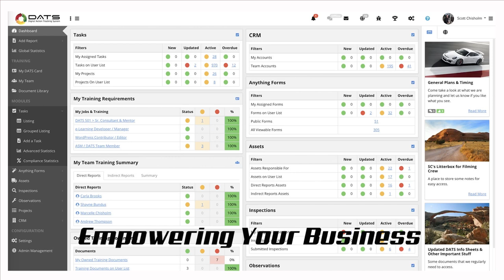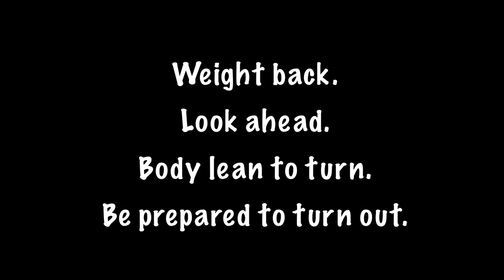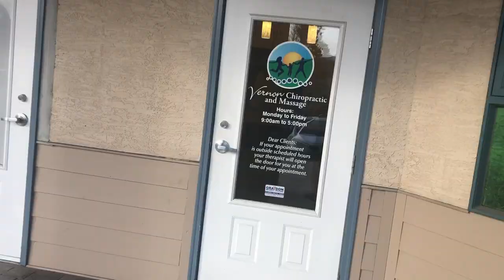S07E20 - Snowbike Hill Climbing Skool for Noobs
Mostly tree riding with a few pointers on hill climbing in the trees. Hey, it is not as easy as just grabbing a bunch of gas, but it helps!

**PACKING CHECKLIST**
We need checklists to help us stay on top of our game.

**OUR LUGGAGE SYSTEM**
+ Giant Loop
++ Mojave Saddle Bags (Emergency Supplies, Food, Water)
++ Fender Bag (Extra Goggles)
++ Possibles Pouch (Extra Gloves)

**COMMUNICATIONS**
+ Headset Radios by Cardo Systems
+ Mini Handheld Radios by Kenwood
+ Truck Radio by Kenwood

**FILMING**
+ Dango Chin Mount
+ GoPro Hero 7 Black
+ Edited on an iPad Using Luma Fusion

**WHAT IS DATS?**
DATS is our software. It has nothing to do with snowbiking, but it is our baby, and "life's work".

**THE SNOWBIKE SHOP - INSIDER NOTES**
We liked the guys and gals at Riders Edge Suspension so much that we wanted to do more stuff with them. Together we present The Snowbike Shop for your online shopping of all things snowbike related.